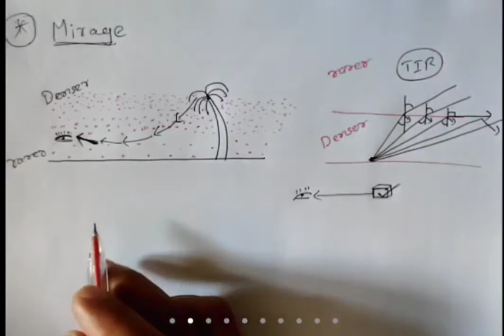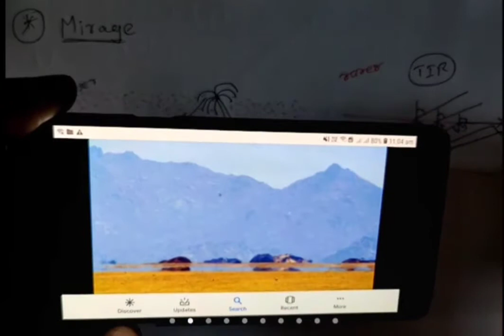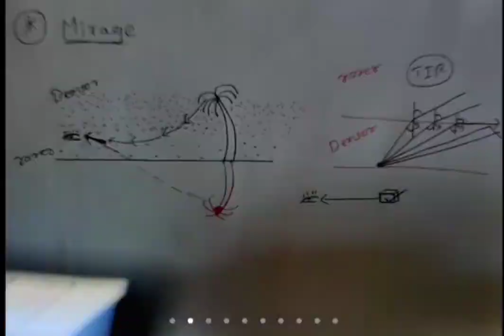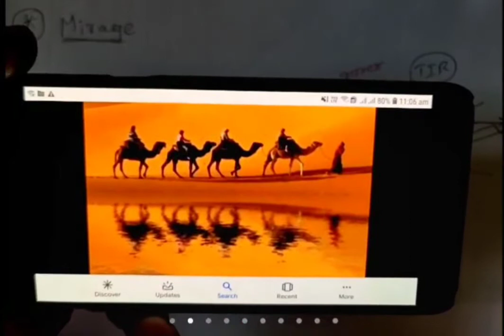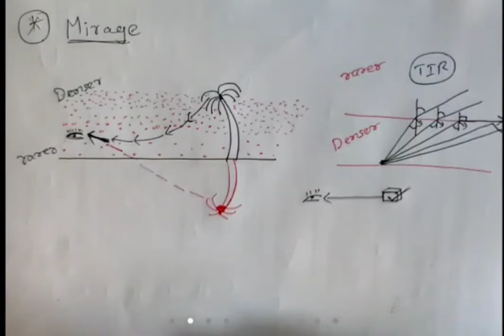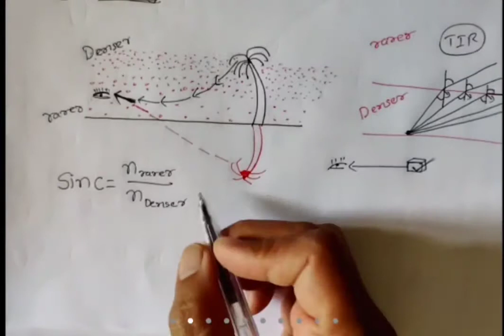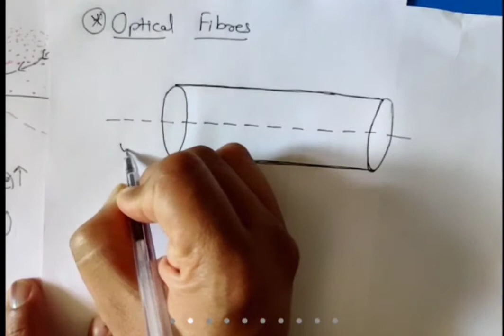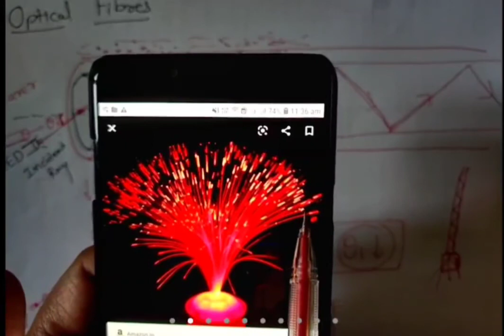total internal reflection ,Optical Fibres